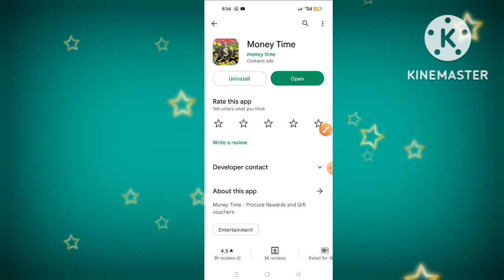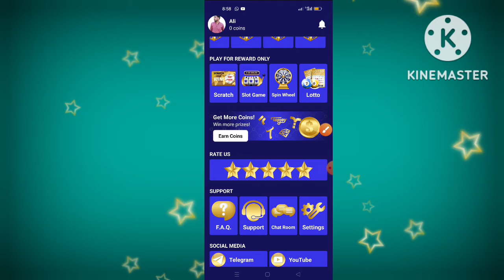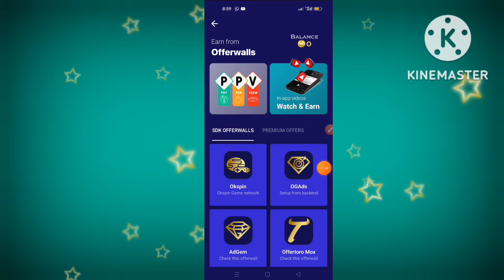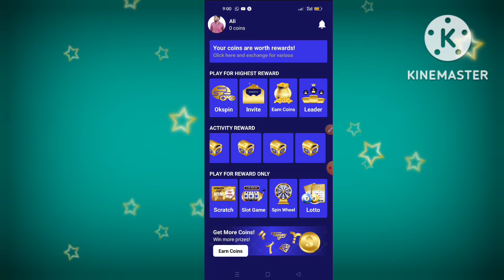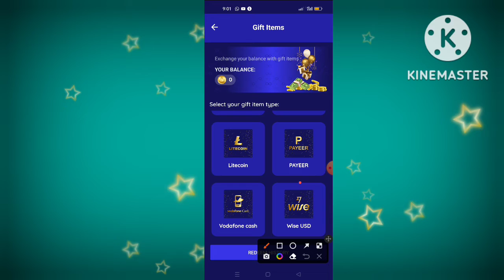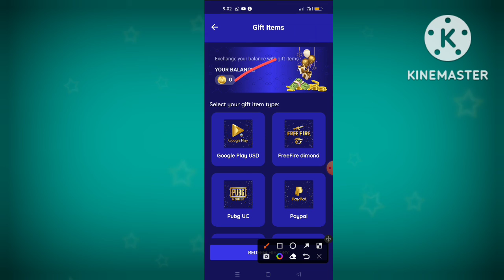Money Time app free fire Diamonds withdrawal proof // Money Time app real or Fake // Money Time app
Allah Hafiz..